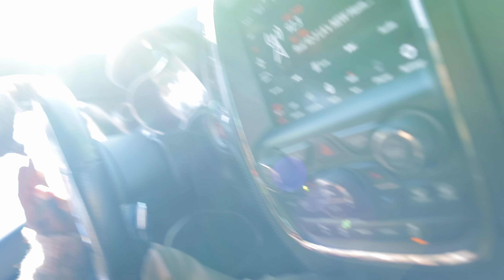Old Man Crashes New Dodge Hellcat Redeye while Test Driving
New Dodge Hellcat redeye is totaled after Old Man looses control on test drive